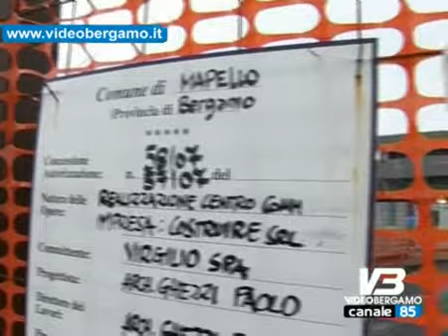caso Yara Sulas Le indagini hanno fatto flop